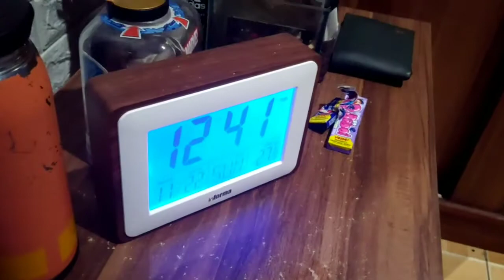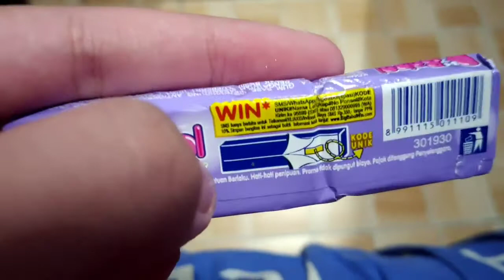VLOG 2 GABUT MAKAN PERMEN KARET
nyeh.